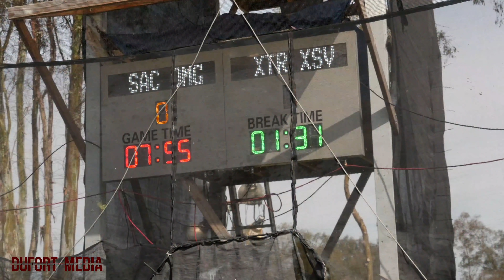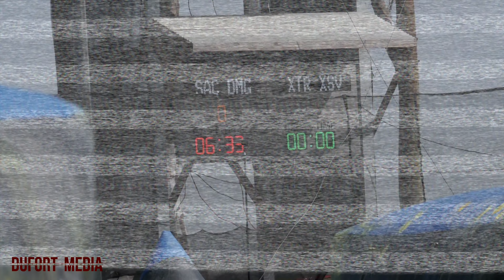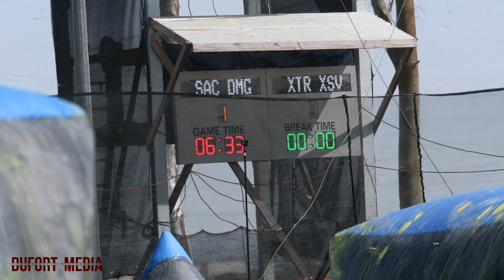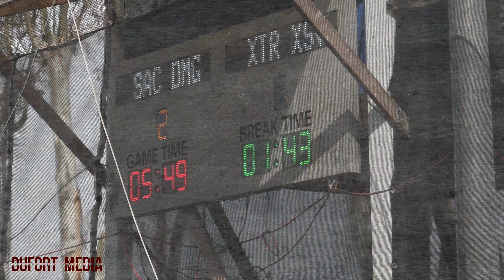XSV Silver - CEPL Event 1 RAW match #1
XSV Silver vs DMG

The CEPL (Capital Edge Paintball League) is hosted at Capital Edge paintball park in Sacramento, California! Event one, Division 4 paintball tournament : Sunday, March 24th, 2019
Played on the 2019 NXL Vegas Layout
Xball format
2 minutes in between points
Mercy rule of 3
Raw Paintball match footage